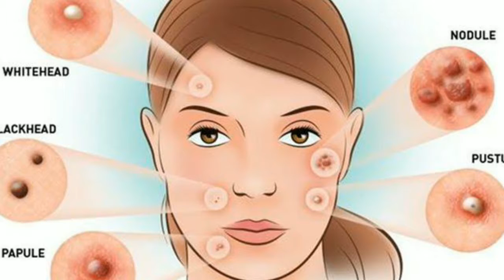चेहरे को बेहद खूबसूरत और हीरोइन की तरह गोरा बनाने के लिए घरेलू उपाय!instant glow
सभी का बहुत-बहुत स्वागत है हमारे यूट्यूब चैनल एच आर जी ब्यूटीहेल्थ में दोस्तों आज हम आपके लिए लेकर आए हैं ऐसी खास रेमेडी जो कि आपके चेहरे को एकदम गोरा बना लेगी और आपको बेहद खूबसूरत बनाने में यह आपकी मदद करेगी और दोस्तों अगर आपके चेहरे पर बहुत ही ज्यादा स्किन प्रॉब्लम हो रही है तो यह रेमेडी आपकी सारी स्किन प्रॉब्लम को दूर करके आपको एकदम नेचुरल तरीके से सुंदर और खूबसूरत बनाएगी तो आइए जान लेते हैं इसमें कौन-कौन से इनग्रेडिएंट्स की आवश्यकता होगी और इसका कैसे इस्तेमाल करना है कब तक इस्तेमाल करना है और इसका क्या फायदा हमें मिलेगा यह सब जानने के लिए आप हमारी वीडियो देखें पूरी लास्ट तक और हमें कमेंट करके जरूर बताएं आपको हमारी वीडियो कैसी लगी है वीडियो को लाइक और शेयर कर दें चैनल को सब्सक्राइब करना ना भूलें धन्यवाद!

I hope आप सभी को हमारी यह वीडियो अच्छी लगी होगी!